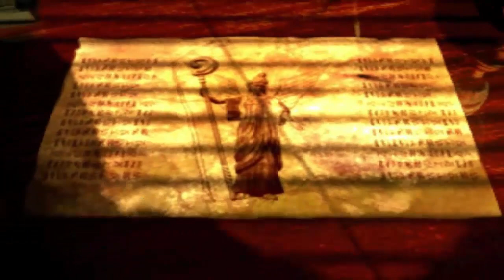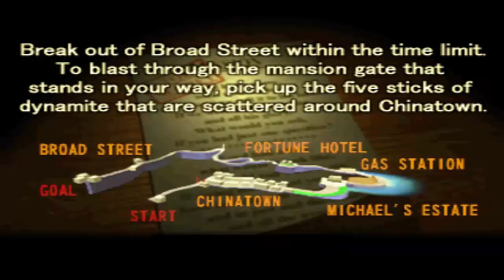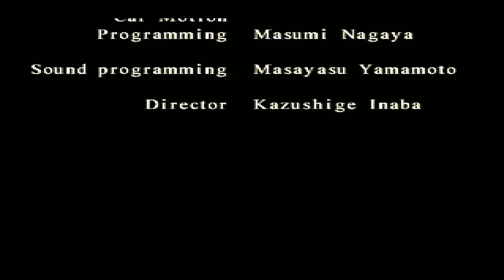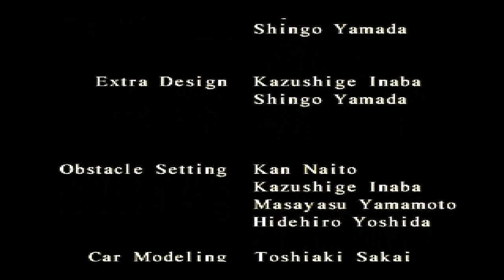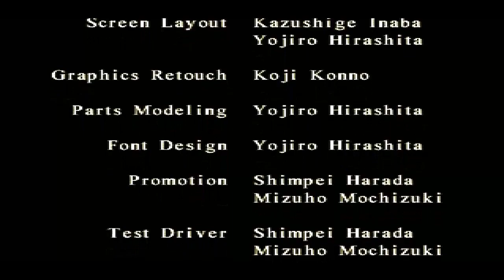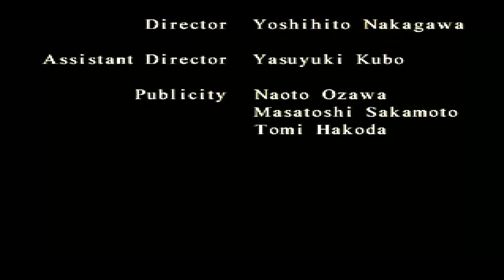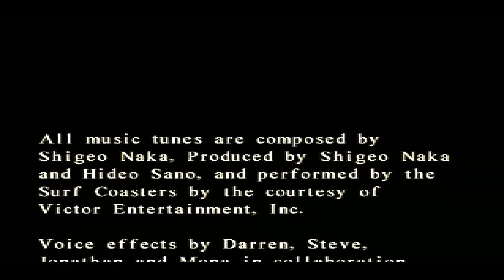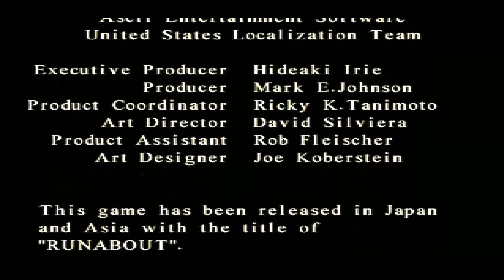Felony 11-79 - Longplay (PlayStation 1)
PS1 Longplay - Felony 11-79

Game: Felony 11-79 (Runabout)
Platform: PlayStation 1
Release: 1997